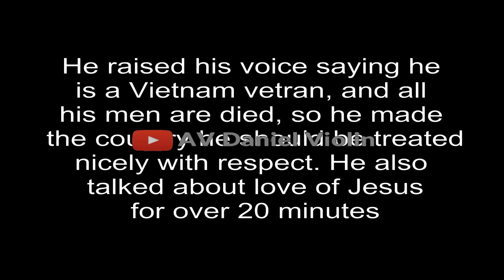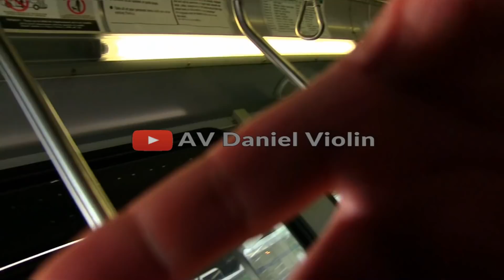A Bad Mannered US Man on Bus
our video Bad Mannered Chinese Man on Plane has been very popular, but so many questions asking if only Chinese men are that rude? we say no, rude people everywhere, the only difference is if it is rare or normal of being rude in a society. Here we show a US senior and watching him how he behaved .